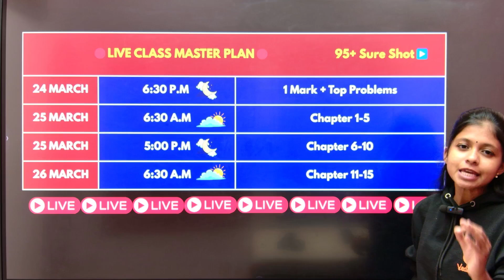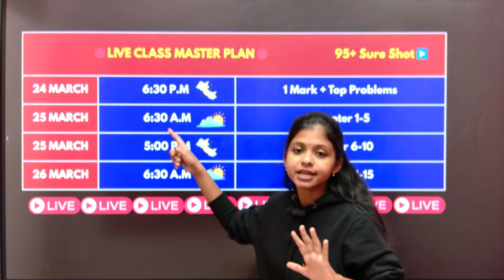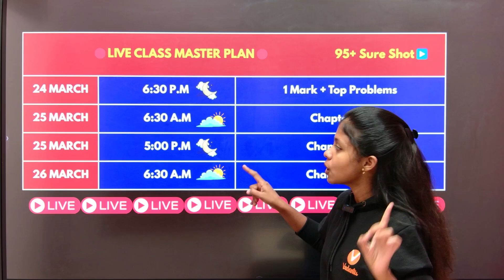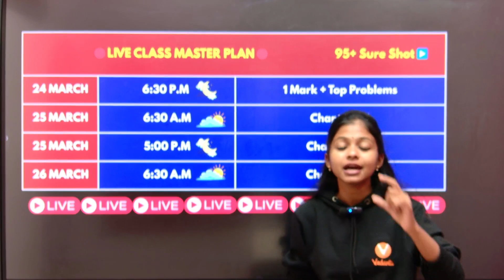11th Chemistry | Public Exam 2 Days Centum Plan | Public Exam 2025 | Shravanee Ma'am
11th Chemistry | Public Exam 2 Days Centum Plan | Public Exam 2025 | Shravanee Ma'am
In this video, Shravanee Ma'am shares her expert guidance and strategies to help you make the most of your last-minute preparation. With her 2-day plan, you'll learn how to prioritize your studies, manage your time effectively, and stay focused to achieve a centum.